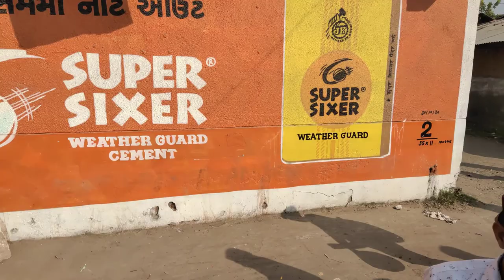Harinaam Sankirtan at Ambav village, Anand by ISKCON VVNagar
Book Distribution with Nagarsankirtan @Ambav village,Anand